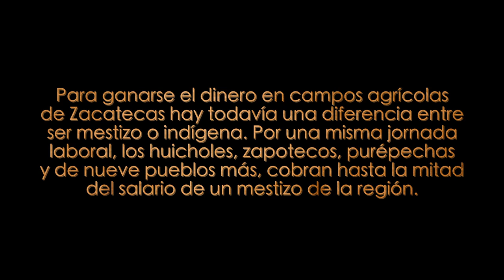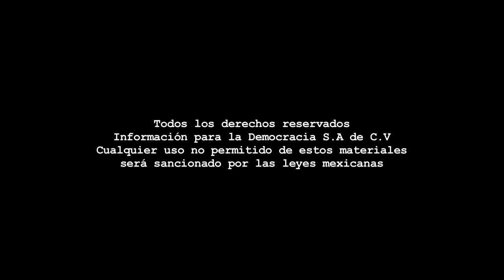Especial - Reportaje Jornaleros agrícolas.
Reportaje especial La Jornada Zacatecas TV

Coordinación: Benjamín Contreras - Cámara: Miguel Núñez - Reportera: Alma Tapia - Edición audiovisual: Odín Salinas.